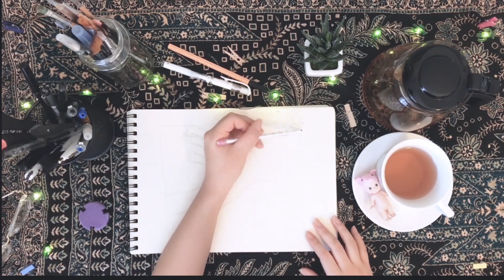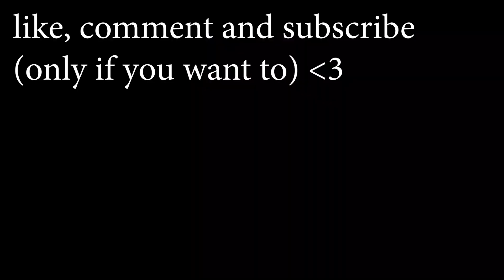cosy draw with me || french canal timelapse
Welcome to my first video...in years, anyway. Welcome (and those who stayed - welcome BACK) to Cosiily!

Thank you so much for stopping by. It means a lot to be able to create what I love and share it with others. I have so many ideas and plans to come, so hopefully you'll be in for a fun ride.

This is one of my old drawings - it took me about an hour and a half. I used pencils, a felt tip marker, and alcohol based markers.